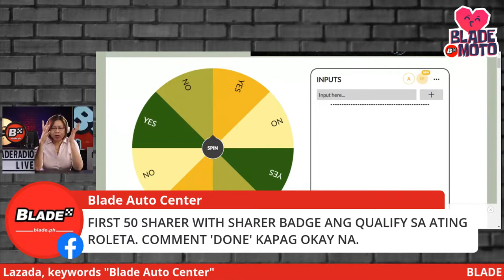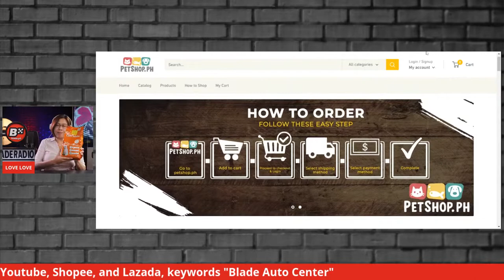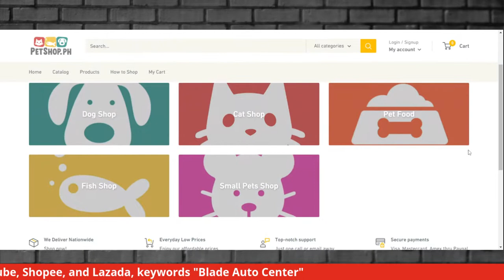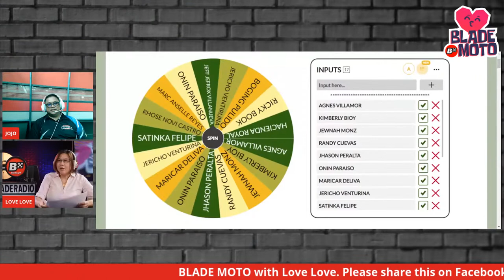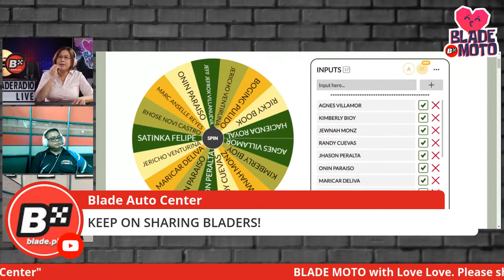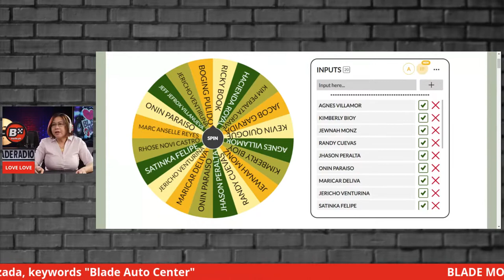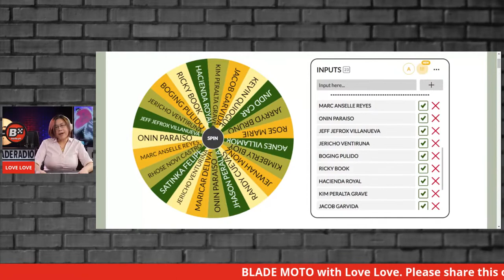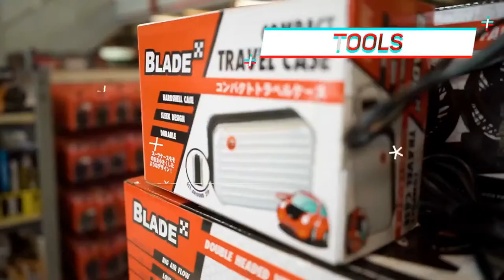Blade Mo To with Love Love | Kymco Maxi Scooter Club | Blade Radio Live